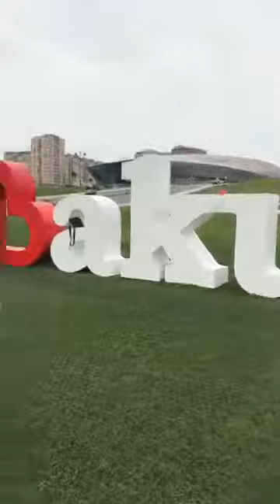Trip To Azerbaijan Continued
Arranged and planned by Mr. Munawar